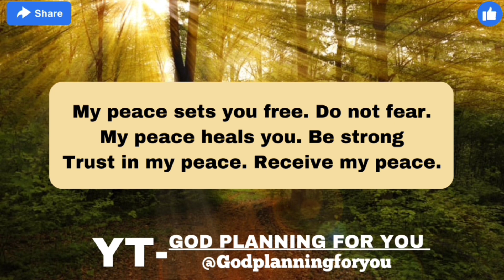🛑 LETTER FROM LORD JESUS 😍| GOD MESSAGE FOR YOU TODAY 💝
1. God says today,
2. God message for me today,
3. god says,
4. god's message for me,
5. god's message for broken hearted,
6. god's message for me tarot,
7.god's message for today,
8.god's message for you tarot,
9.god's message for me right now,
10.god's message for anxiety,